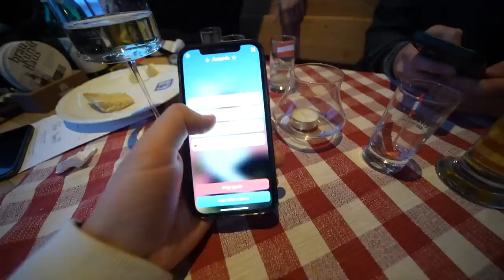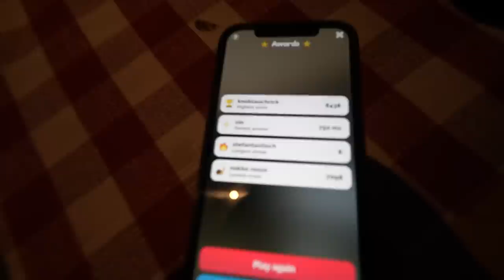NIEK IS KEIHARD GEVALLEN & KAN NIET MEER LOPEN!